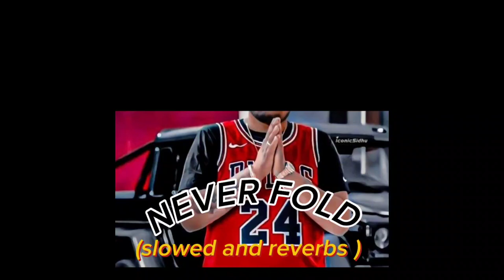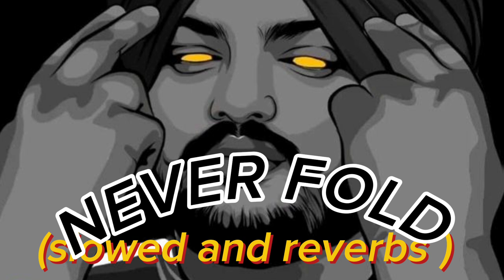NEVER FOLD SIDHU MOSEWALA SLOW AND REVERBS